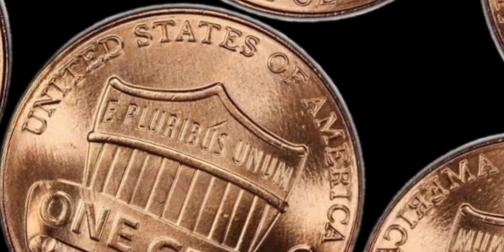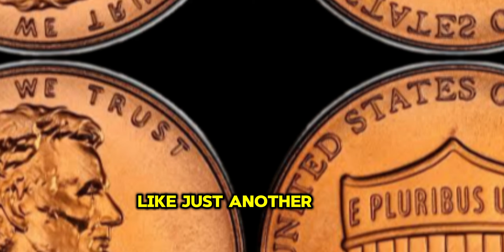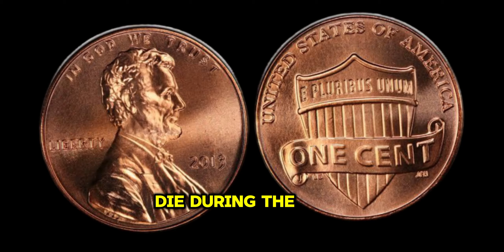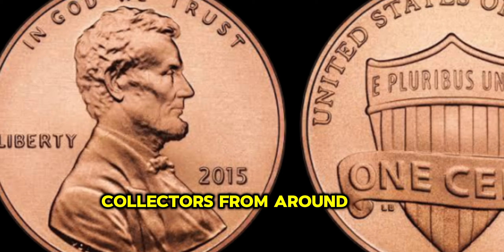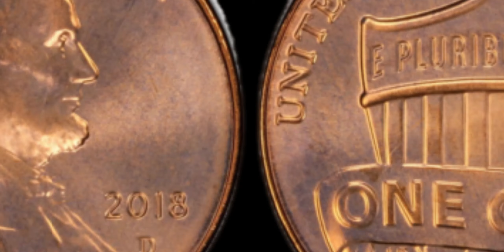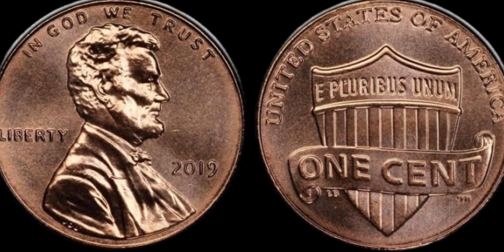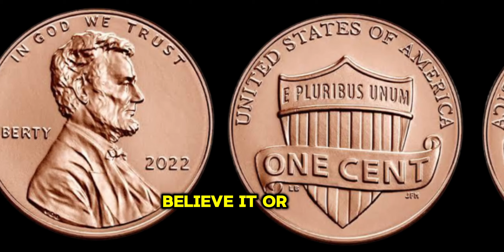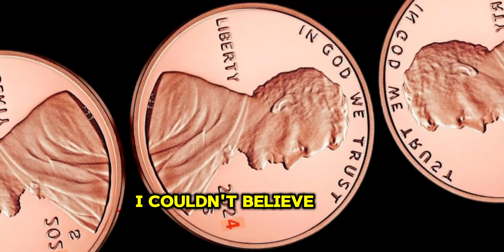TOP 14 ABRAHAM LINCOLN PENNY THAT COULD MAKE YOU MILLIONAIRE!!